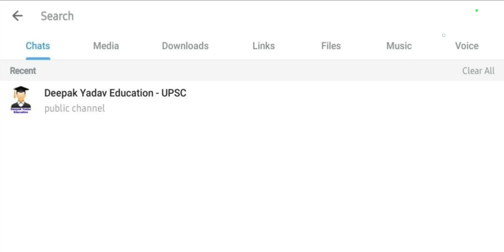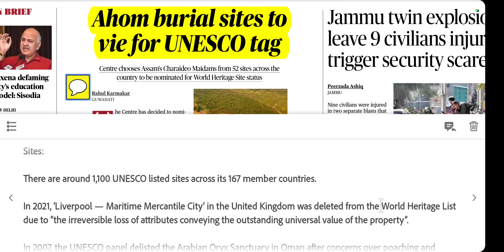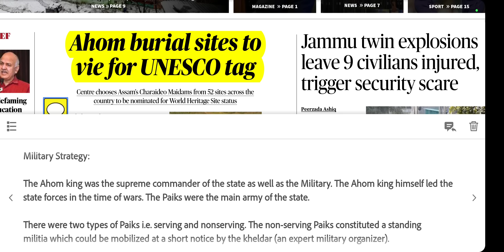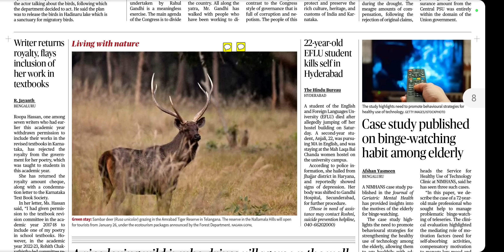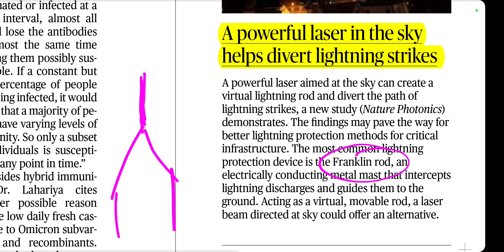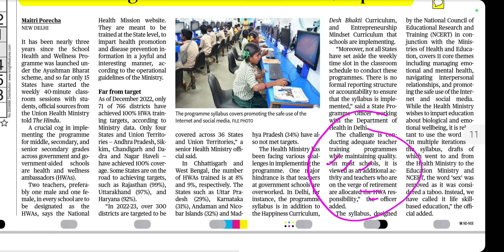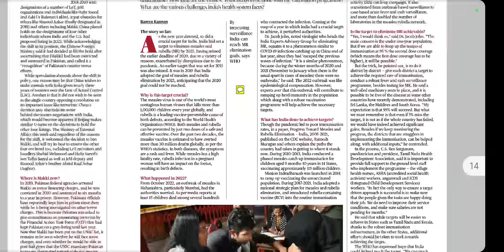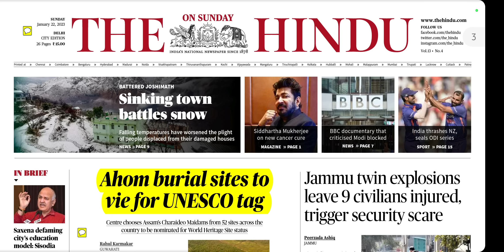22 January 2023 | The Hindu Newspaper Analysis | 22 January Current Affairs | Editorial Analysis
22 January 2023 The Hindu News and Editorial Discussion by Deepak Yadav Education

Important Notice :-

The Hindu)

The Hindu

About The Hindu 👇

Publisher-N. Ravi
Language- English
Headquarters- Chennai, Tamil Nadu, India
CountryIndia
Circulation1,415,792 Daily(as of December 2019)
ISSN0971-751X
OCLC number13119119